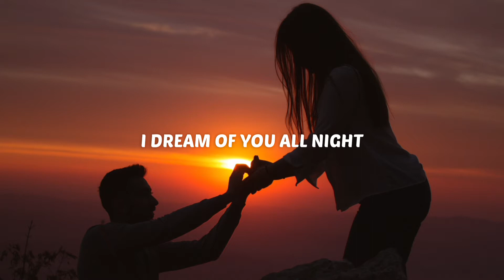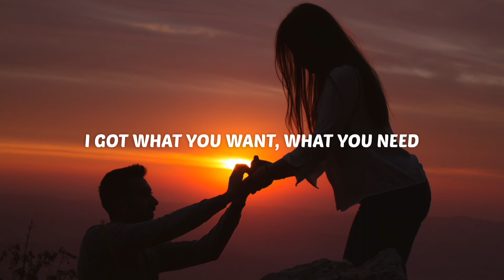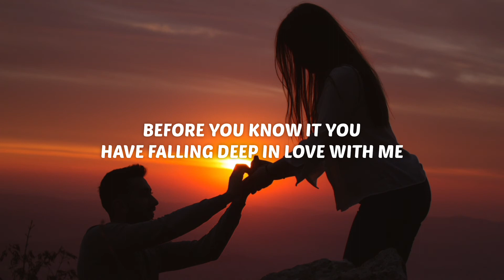Zack Merci & Arcana - Love Potion | Lyrics | NCS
😁 Welcome 🤗

| Lyrics |▪︎Zack Merci & Arcana - Love Potion

Time for a love potion
Little sweet and spice
Throw it all in a cauldron
Mix it up real nice

Fire in my eyes
Stir counter clockwise
I dream of you all night

Filled with emotion
Follow the signs
With this love potion you will be all mine

I’m pulling you closer to me
You’re finding it harder to breathe
The magic has taken over your mind entirely

I’m the only one that you see
I got what you want, what you need
Before you know it you have falling deep in love with me

Made a love potion for you

One drop on your lips and the spell will take effect

Stay close to my side
We’re burning so bright

Filled with emotion
Follow the signs

Filled with emotion
Follow the signs

📸 Photo by Ani Kolleshi (Unsplash)

On your mobile, computer, notebooks, tablets and smart TV.

😄 BE HAPPY